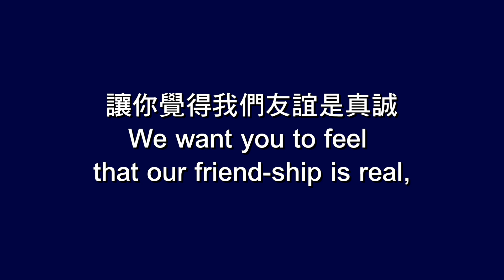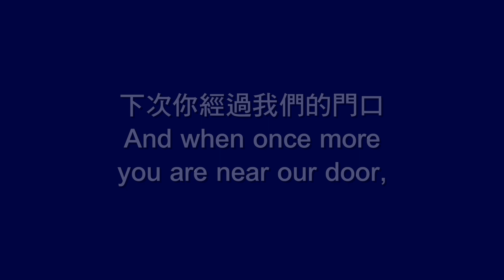扶輪社友我們歡迎您 Men of Rotarian, We Greet you! (Men of Rotary We Greet you)